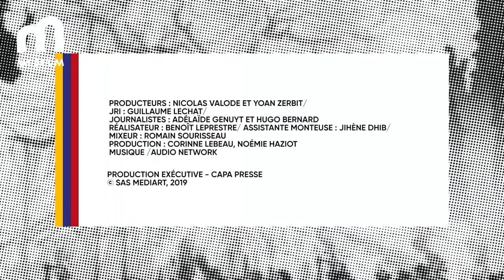WILLIAM DANIELS, PHOTOGRAPHE DU CHAOS ET DE LA MISÈRE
Il existe dans le monde, des zones ou l’instabilité, la peur et le chaos règnent en maitre. William Daniels, photo reporter, l'a vu de près.Depuis  2002,  il  capture  des  moments  où  tout  bascule.  Ses  photos naviguent entre paysages calmes, désordre et misère.Les révolutions Kirghizes, les guerres communautaires en Centrafrique, l’exode des Rohingyas, William Daniels retourne toujours sur place pour ces photoreportages. Il veut créer un lien intime avec les communautés qu’il photographie.Entre 2013 et 2016, il se rend près de 10 fois en Centrafrique, le projet sur lequel il passe le plus de temps.
Dans ce pays d’Afrique, chrétiens et musulmans s’affrontent depuis 2013. Beaucoup d’entre eux fuient les villes pour se réfugier  dans  des  camps en brousse, où règne un climat d'anarchie. Avec son sens aiguisé de la photo, du choix de la lumière et des émotions qu’il  capture,  Williams  Daniels  rend  chaque  photoreportage  unique, sublime.  Le chaos ambiant présent dans ses photos, effleurent quelques instants d’émotions,  de  beauté.  Des  clichés  d’une  nature  désarmée  face  à  la violence humaine. Comme  pour  ne  pas  perdre  espoir,  il  immortalise  aussi  ce  paysage  en Sibérie,  cette  rivière  en  Centrafrique,  ou  cet  arbre  en  Ouganda.  Une    nature spectatrice du fracas produit par l’homme, silencieuse et figée dans le temps.